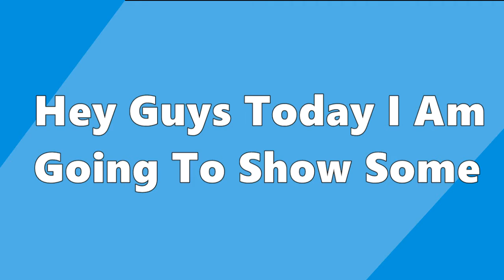Shindo Life *ALL VALID* CODES ||2022||•Roblox Codes•||•Sshiny Shxdow•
•Hey Guys Today I Am Gonna Show You Some Codes Of Roblox
Shindo Life And If These Codes Helped Just
Like And Sub Dude It's FREE So Peace I Guess: v
 And These Are All The Codes That Work Right Now•_______________________________________________